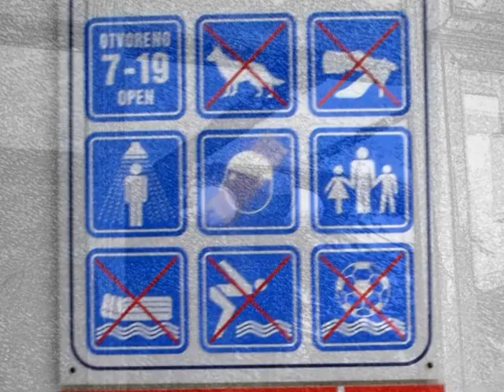Lovran Croatia - Hotel Excelsior 2008 godine - Zejen galeb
Riviera Opatija - Lovran